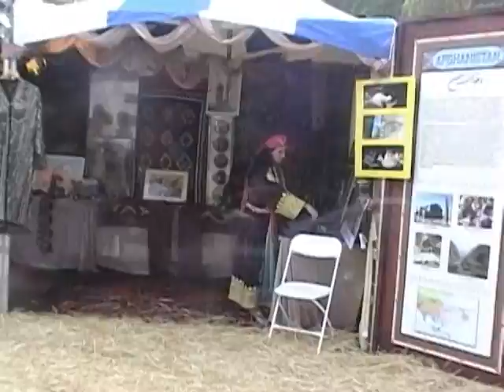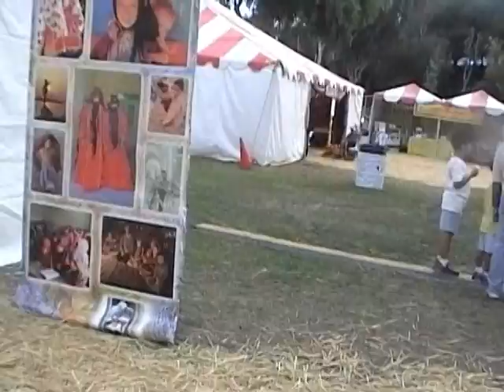2007 orange county mehregan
orage county mehregan 2007 california